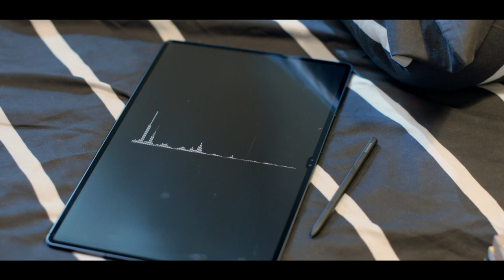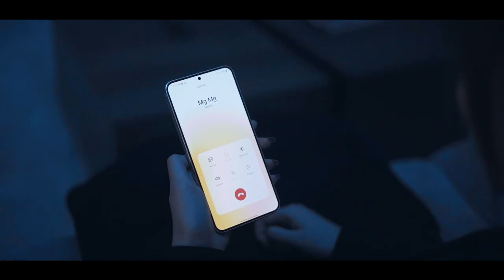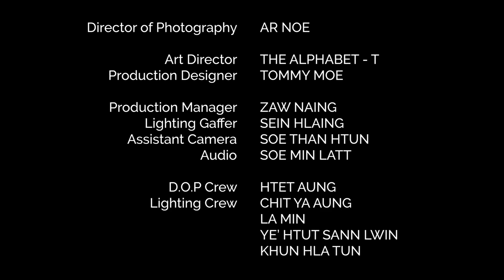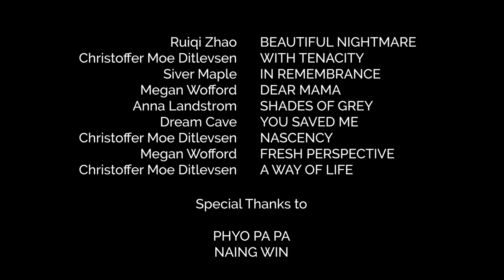COME HOME (Short Film) - May Toe Khine | Nay Htut | WILLY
COME HOME (Short Film ဇာတ်လမ်းတို)

Powered by Samsung Galaxy S23 Series

Starring - May Toe Khine, Nay Htut, WILLY
Written and Produced by - WILLY
Directed by - Kyle K
D.O.P - Ar Noe
Art Direction - THE ALPHABET - T
Production Design - Tommy Moe
Lighting Gaffer - Sein Hlaing
Production Manager - Zaw Naing
Stylist - Patrick, Khant, Htet's
Makeup - Arper Oo
SFX Makeup - Pyae Barani
We put so much effort into the film. Thank you everyone, for giving me the opportunity to be a part of a powerful short film. :)